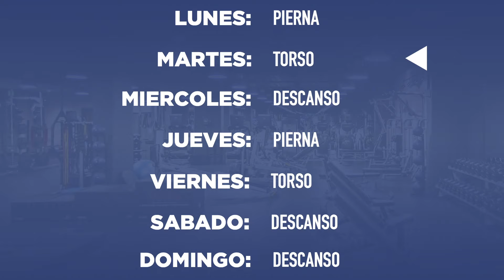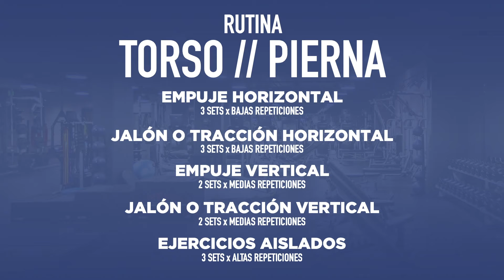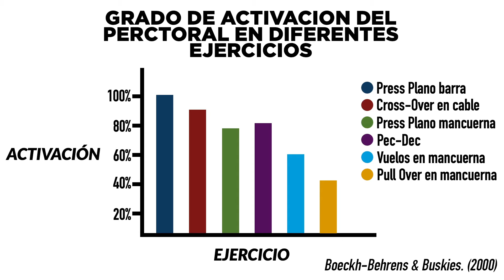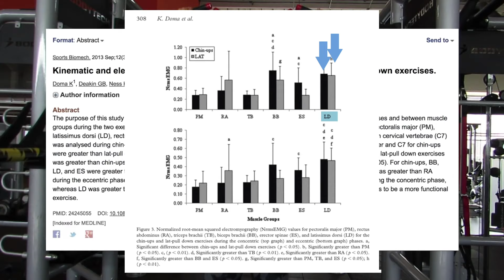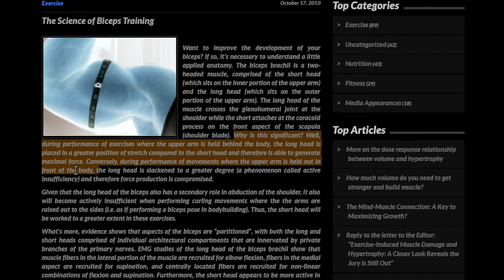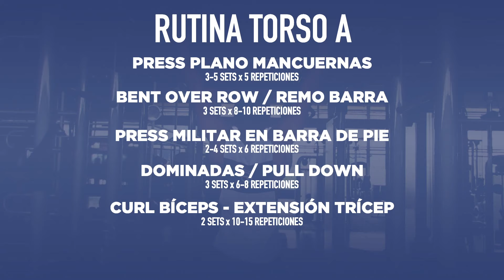La MEJOR RUTINA DE TORSO según la CIENCIA para AUMENTAR MASA Y DEFINICIÓN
💪En este video te explico la mejor manera de ENTRENAR TORSO dentro de una rutina TORSO // PIERNA, recuerda que para poder ver las otras rutinas debes darle like a este video.

Los mejores ejercicios y como utilizarlos para potenciar tu rendimiento los encuentras aquí:

Como organizar la semana 0:28
Pirámides de entrenamiento 0:50
Como organizar un entrenamiento de torso 1:20
Empuje horizontal 1:30
Jalón horizontal 3:09
Empuje vertical 4:30
Jalón vertical 5:30
Accesorio #1 6:50
Accesorio #2 7:21
Extras 8:12

👀Si buscas tener un apoyo y guía durante este proceso de contar calorías, llevar una alimentación orientada a tu objetivos y entrenar de la manera correcta, ofrezco asesorías 100% personalizadas.
📧Por lo que si quieres trabajar conmigo para diseñar un plan a la medida de tu estilo de vida y objetivos, puedes escribirme a solicitando información.

Descargo de responsabilidad: Felipe Bejarano no es un doctor o medico profesional. Siempre consulta a un doctor antes de empezar una dieta o plan de entrenamiento. Usa esta información bajo tu propia responsabilidad. Felipe Bejarano no asumirá ninguna responsabilidad sobre perdidas o daños directos o indirectos que resulten del uso de la información contenida en este video, incluyendo y no limitando a perdidas económicas, lesiones, o cualquier tipo de enfermedad.